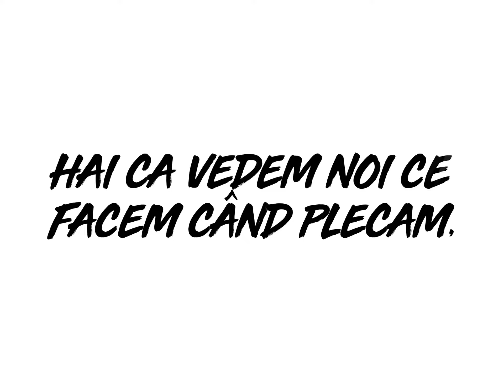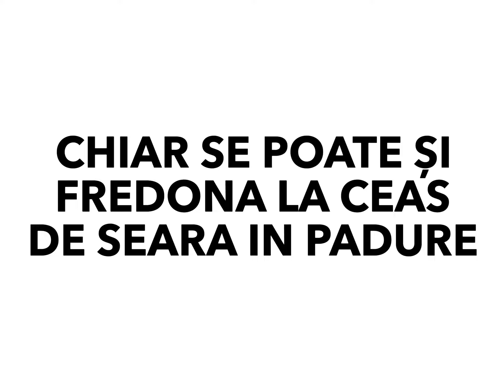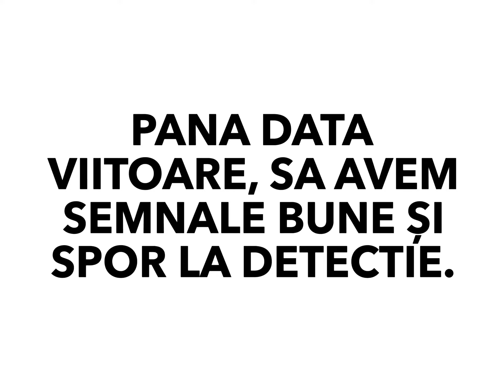Cea mai tare aventura cu mașină în natura, la Detectie metale, memorabil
Salutare, astăzi în natura ne-am luat-o cu mașina, care săracă a tras  sa ieșim din nămol,